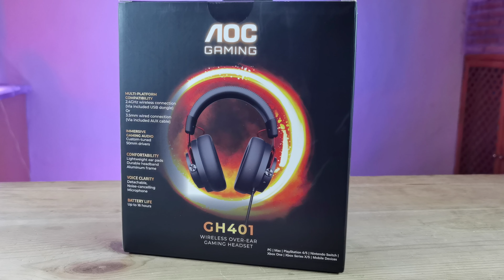AOC GH401 review de un headset con materiales y audio excelentes y un precio brutal | GameIt ES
Analizamos el AOC GH401, un headset con acabados premium y un audio extraordinario combinado con un precio más que ajustado